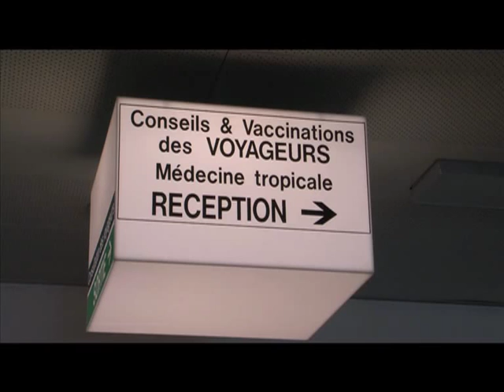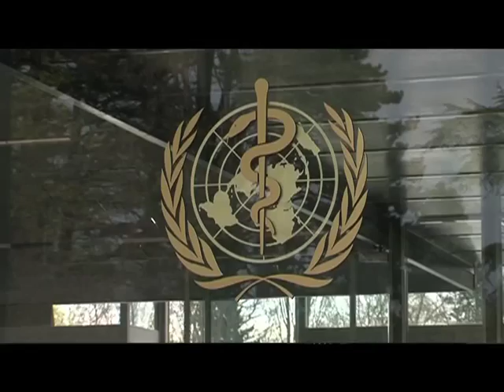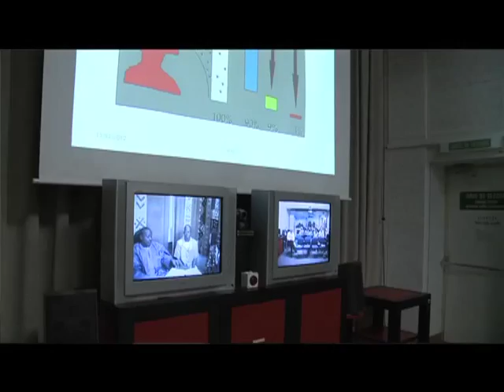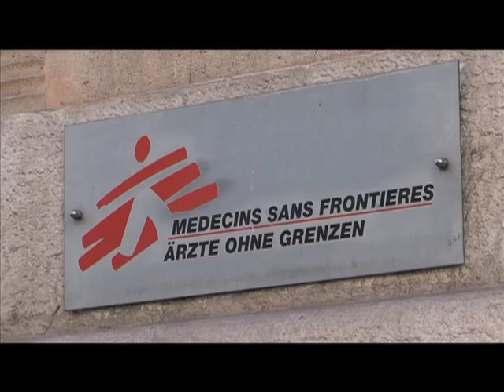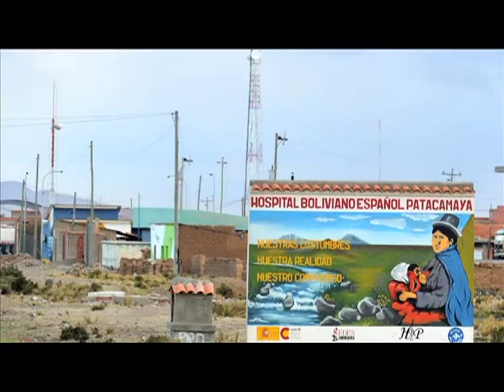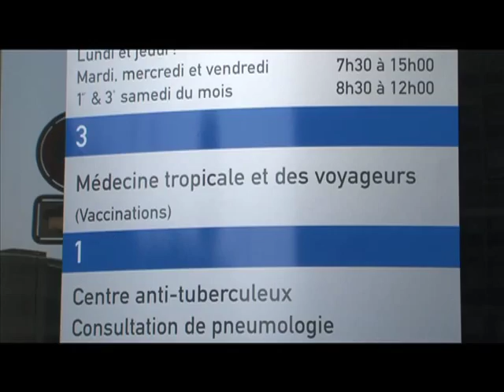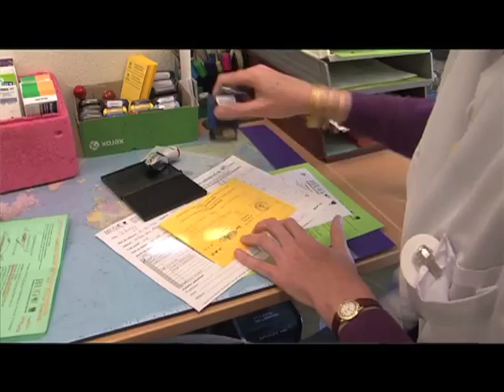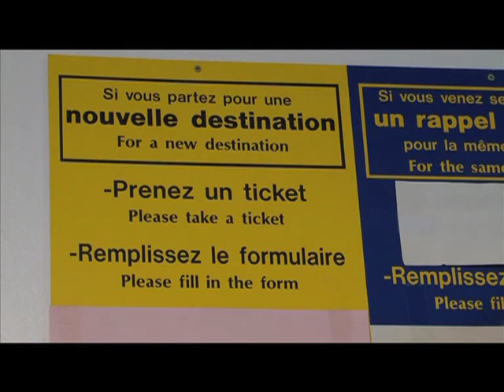La médecine sans frontières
La médecine sans frontières. Du bout de la rue au bout du monde.